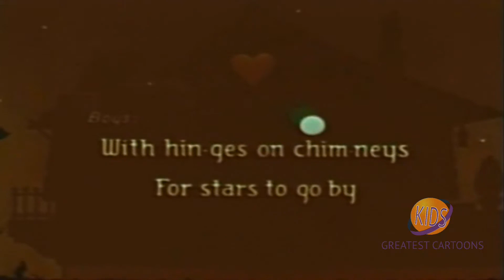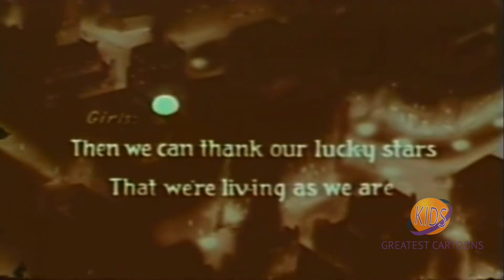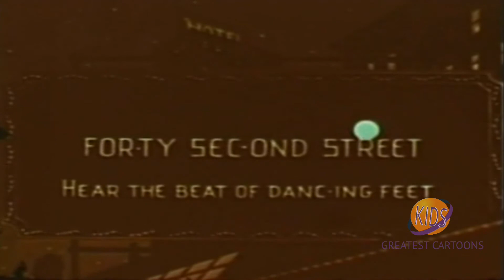Paramount | Screen Song | Madhattan Island | Seymour Kneitel | I. Sparber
Cartoon that ends with 3 Bouncing Ball singalongs.